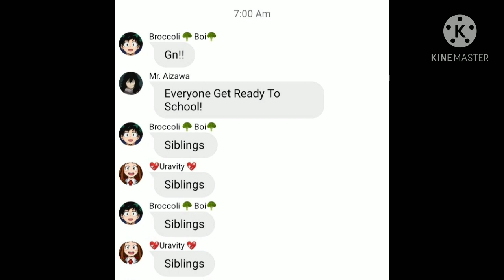Uraraka And Midoriya Are Siblings?!|Mha text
I Post Lyric Prank you Can Kindly Suggest ☺️